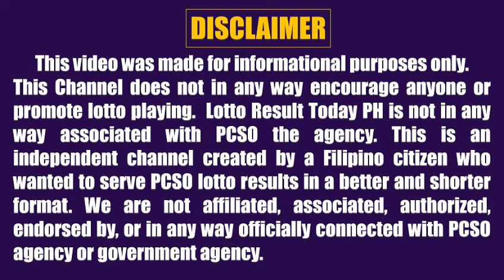Lotto Result Today 2pm March 11, 2023 Swertres Ez2 Pcso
Lotto result today 2pm Draw March 11, 2023 (Saturday) The 2pm afternoon draw pcso lotto results today games are 3D Lotto (Swertres Result Today) and 2D Lotto (Ez2 Result Today).